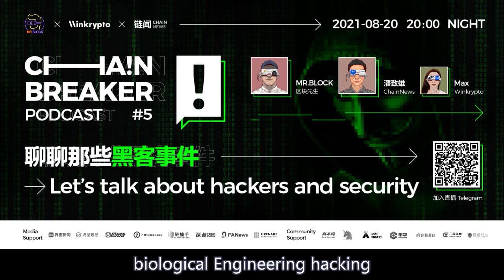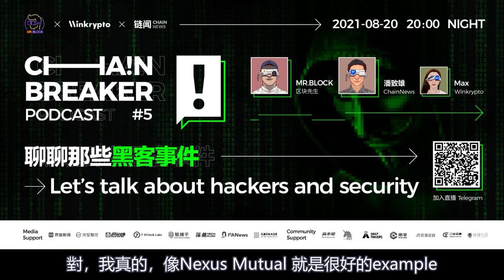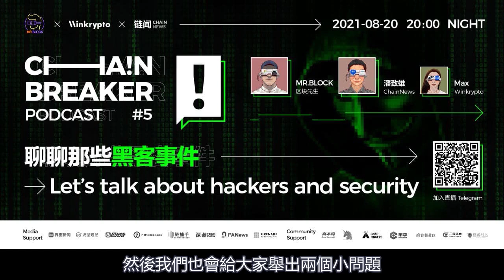百億損失，幣圈漏洞與黑客事件！ | ChainBreaker Podcast 第五期精彩回顧